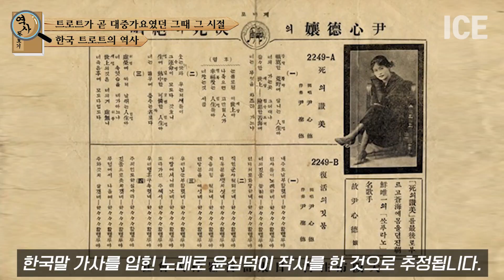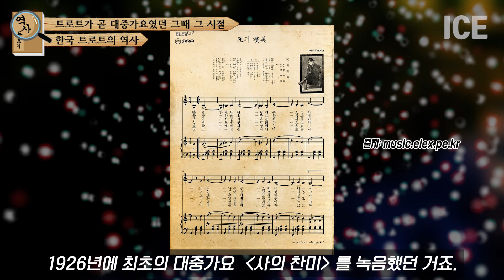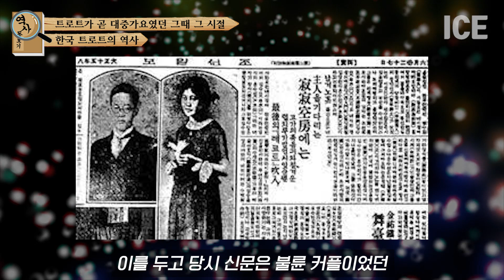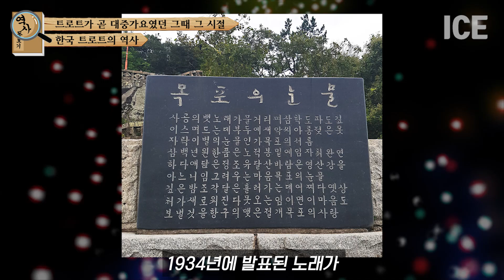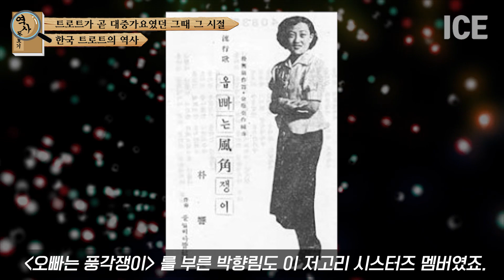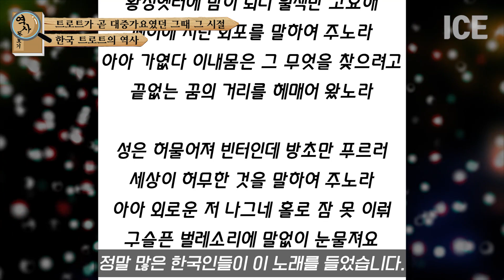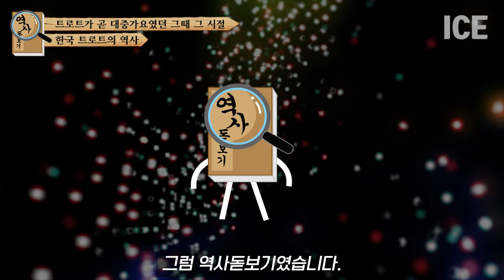한국 트로트 해외 사람들도 좋아할까? 10분만에 알아보는 한국 트로트의 시작과 역사 정리 스페셜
한국 트로트 해외 사람들도 좋아할까?
10분만에 알아보는 한국 트로트의 시작과 역사 정리 스페셜